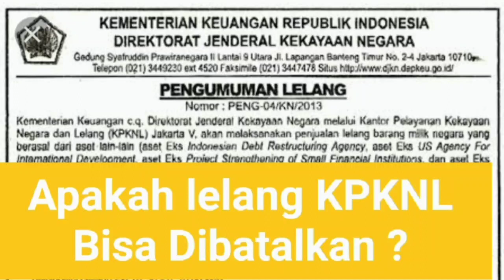Apakah lelang KPKNL bisa di batalkan ?